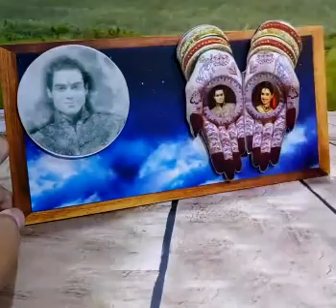Moon and Mehndi design Magnetic photo frame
Karwa Chauth Table top Frame with Moon and Mehndi design for married couple
(with hidden photo of husband)
Required 1 together photo , 1-1 Single photo and Names of couple